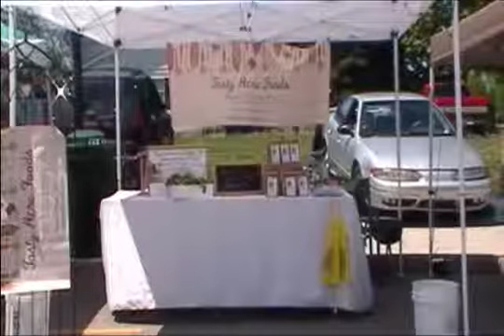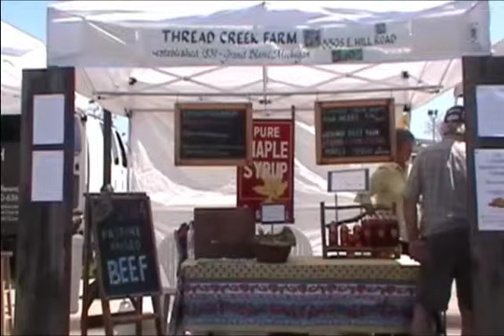Vendor Silent Collage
This silent collage is intended for the front page of the Grand Blanc Farmers Market Website.